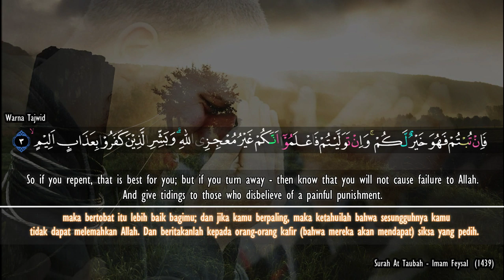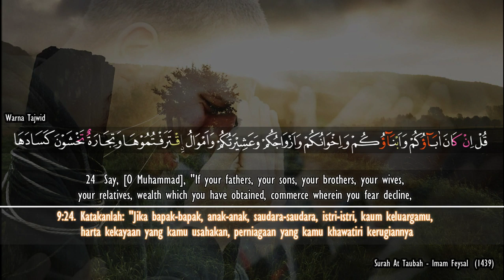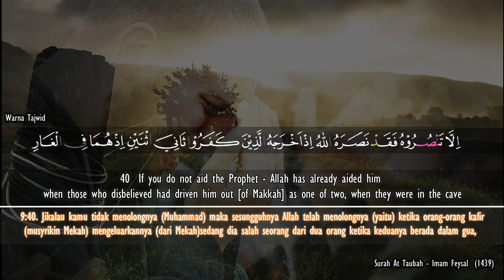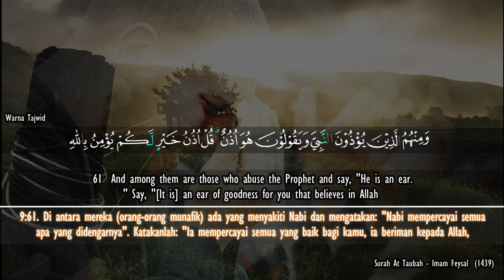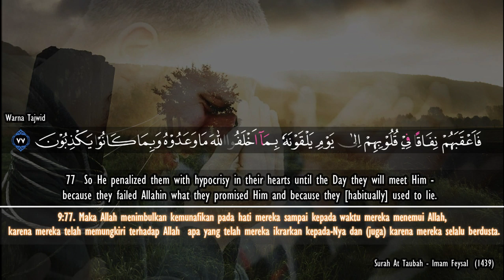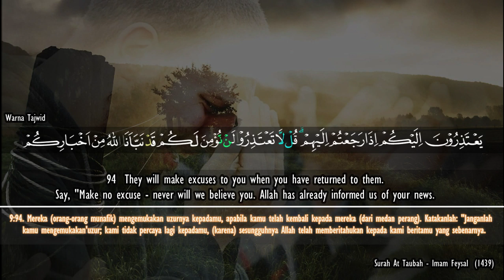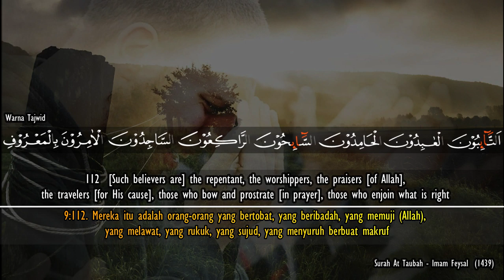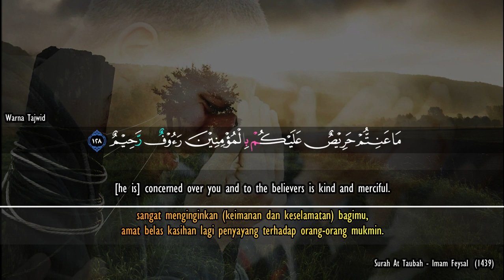Surah At Taubah Full Imam Feysal 1439